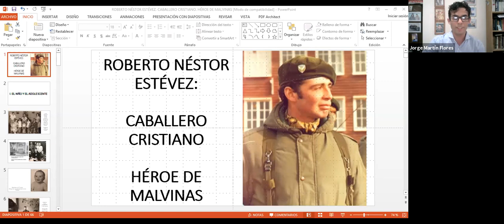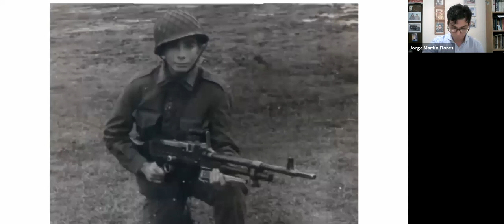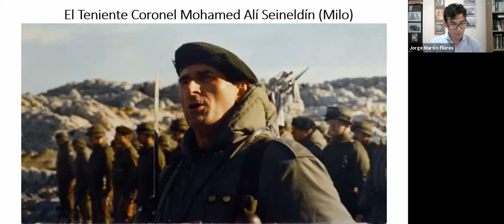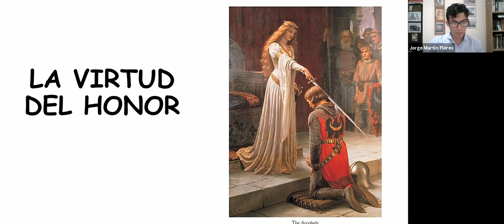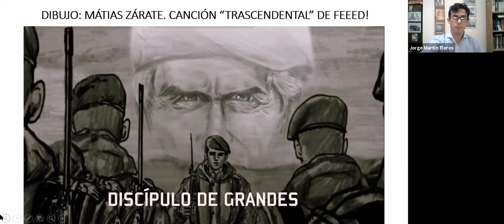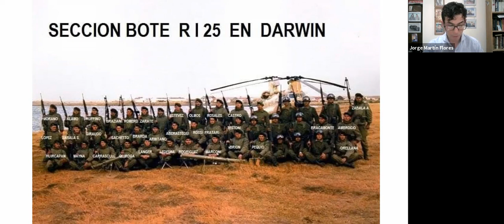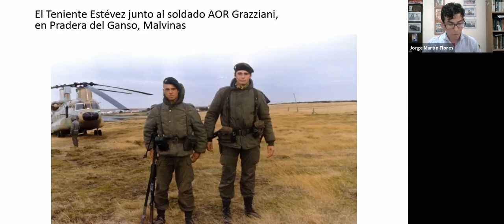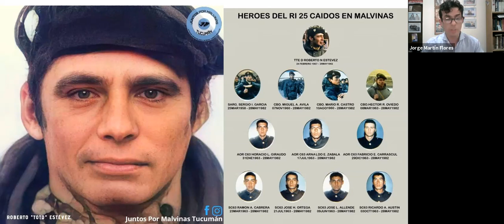"Roberto Néstor Estévez: Caballero Cristiano. Héroe de Malvinas"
Por el Prof. Jorge Flores; profesor de historia; miembro del Instituto Historico Juan Manuel de Rosas de Lomas de Zamora y del Movimiento Jóvenes por Malvinas.

Instituto Historico Juan Manuel de Rosas de Remedios de Escalada, Lanus. Pcia de Bs As, Argentina.